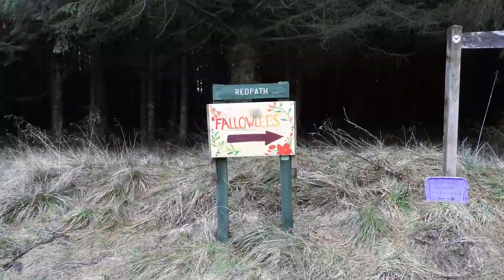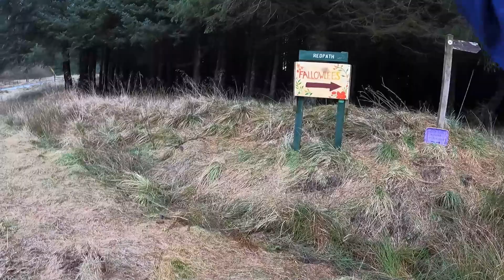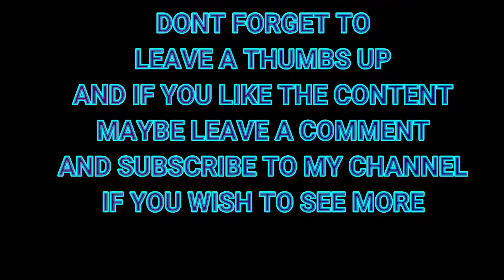Harwood forest pt 3 21.01.2024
TOOK a right turn off the MAIN track and headed towards REDPATH abandoned farm !!
please click on SETTINGS and change to 1080p HD for a better viewing experience !!